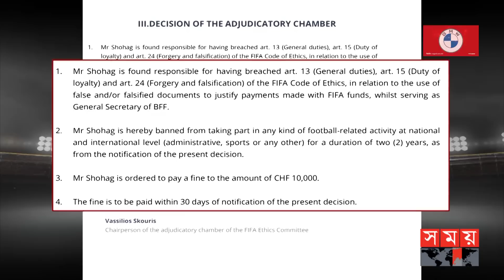থলের বিড়াল বেরিয়ে আসার ভয়ে চুপ থেকেছে বাফুফে? | Kazi Salahuddin | Sheikh Mohammad Aslam | BFF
দুর্নীতির অভিযোগে শুধু একা সোহাগই নন, দায় আছে সভাপতি কাজী সালাউদ্দিনেরও। তাই শুধু সোহাগকে একা বলির পাঠা না বানিয়ে সালাউদ্দিনের কমিটিরও পদত্যাগ করা উচিত।

Somoy TV: t.ly/Se1z
Somoy TV Bulletin: t.ly/iqIq
Somoy Entertainment: t.ly/3dWC
Somoy Sports: t.ly/iASp
SOMOY TV ISLAMIC: t.ly/zU6a

Somoynews.tv: t.ly/Y7ab
খেলার সময়: t.ly/xJ5H
সময়ের গল্প: t.ly/EW3M
এ সময়ের বাণিজ্য : t.ly/m3ir

Groups:
Somoy TV (Official)✅: t.ly/ajiO
Somoy Entertainment✅: t.ly/8CLh
Somoy Business✅: t.ly/4xaJ